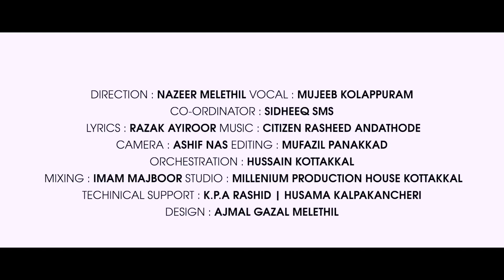മഹമൂദിൻ ചാരത്ത്| MUJEEB KOLAPPURAM | RAZAK AYIROOR | CITIZEN RASHEED | SIDHEEQ SMS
SINGER : MUJEEB KOLAPPURAM
LYRICS : RAZAK AYIROOR
ORCHESTRATION : HUSSAIN KOTTAKKAL
DIRECTION :  NAZEER MELETHIL
CAMERA : ASHIF NAS
EDITING : MUFAZIL PANAKKAD
CO_ORDINATOR : SIDEEQ SMS
MIXING : IMAM MAJBOOR
STUDIO : MILLENIUM  PRODUCTION HOUSE KOTTAKKAL
TECHNICAL SUPPORT : K.P.A RASHID | HUSAMA KALPAKANCHERY
DESIGN : AJMAL GAZAL MELETHIL